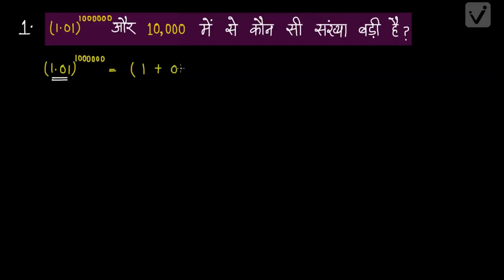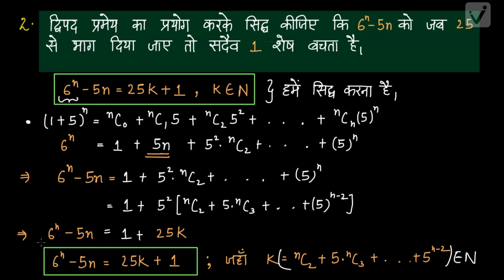द्विपद प्रमेय-1 (कक्षा -11)